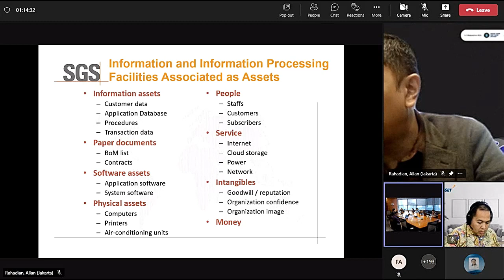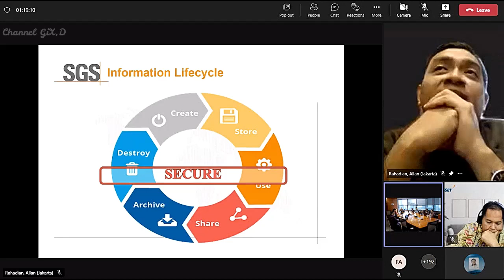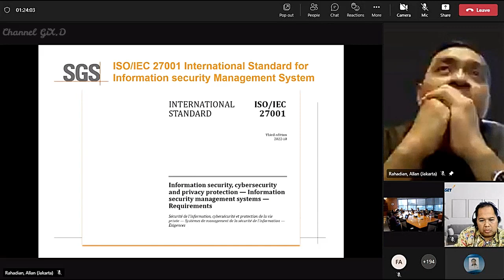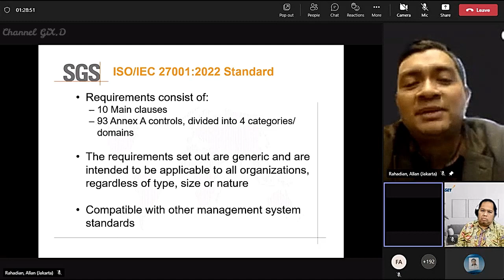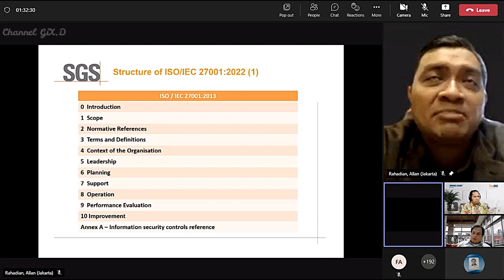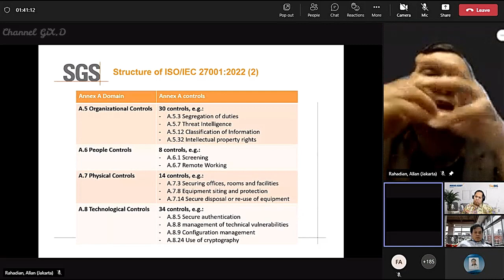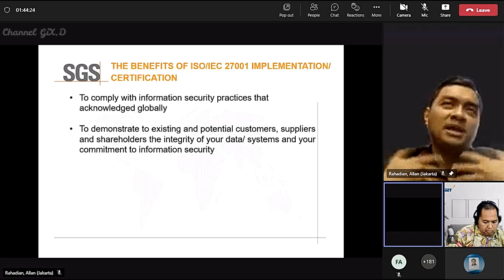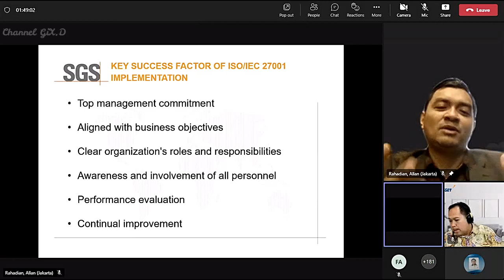Cara Mengadopsi Keamanan Informasi Data Di Industry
16 Desember 2022

To Demostrate To Existing And Potential Customers, Suppliers And Shareholders The Integrity Of Your Data/System And Commitment To Information Security.

Oleh Allan Rahadian, Product Manager & Lead Auditor ISMS ISO 27001 SGS Indonesia